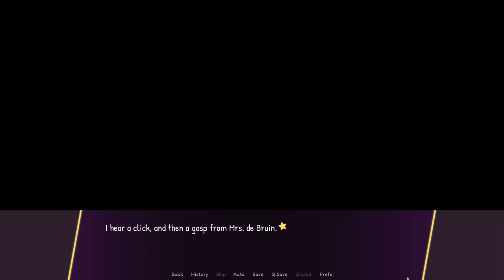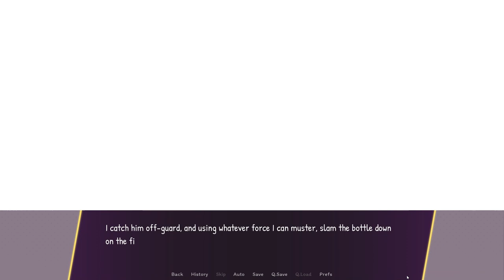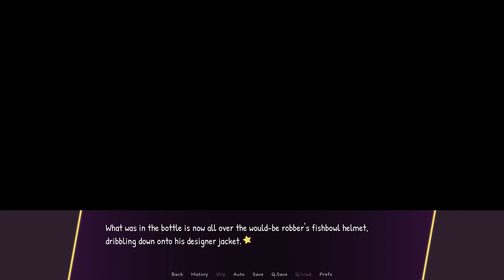Time to be a Hero- Glory Hounds #2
As Alex stops by one of his favorite stores, a made man drops in and starts a world of trouble...

That fish guy's dialogue is absolute gold and I hope everyone in this syndicate talks like that. XD